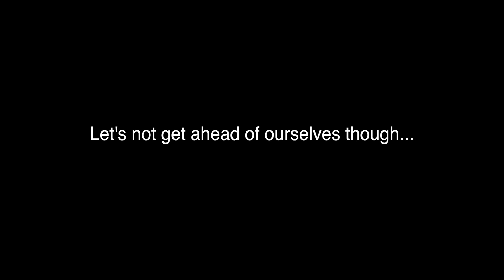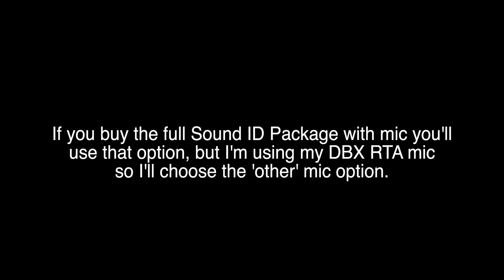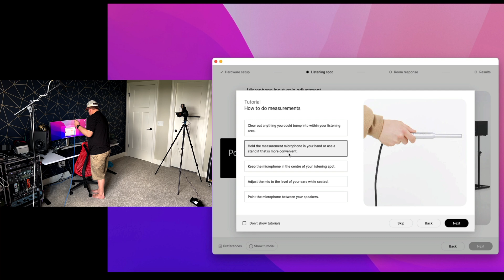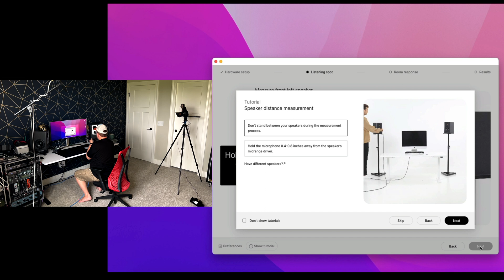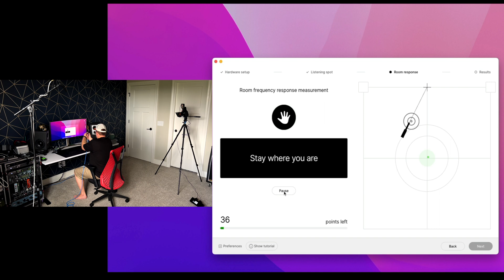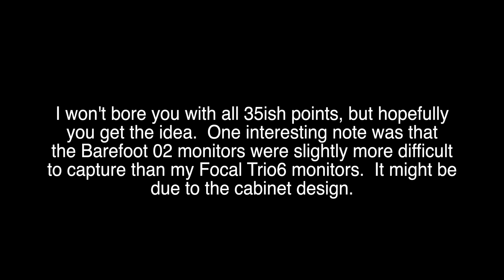Sonarworks Sound ID Reference 5 Review and Demo. MUST HAVE software in untreated studios?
Today I'm talking about Sonarworks Sound ID Reference 5 software.  This software is fantastic and really a must have if your home studio is acoustically untreated.  In fact, even if your space is well treated there can still be benefits to it.

In this video I'll let you hear a demo with and without Sound ID Reference 5.  I'll talk about the reasons you would want the software and the advantages that it can give you.

I'll also timelapse you through the setup and install and calibration of Sound ID Reference.  If you have any questions please put them in the comments below.  The big takeaway from this video is that I think every home studio can benefit from Sound ID Reference.

Sound ID Reference also includes the ability to use it with headphones, but I chose to focus on what I'd consider it's more core component of the speaker and room calibration aspects.